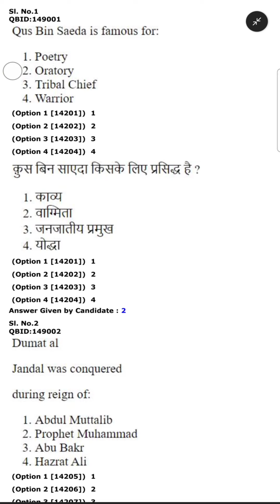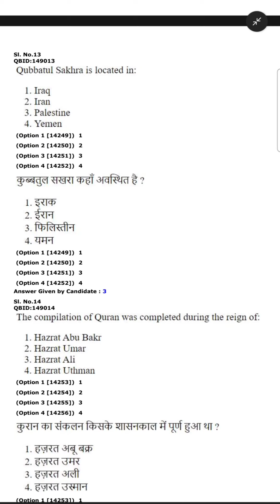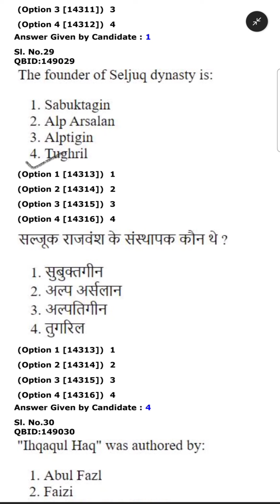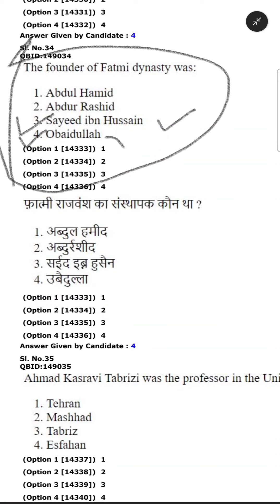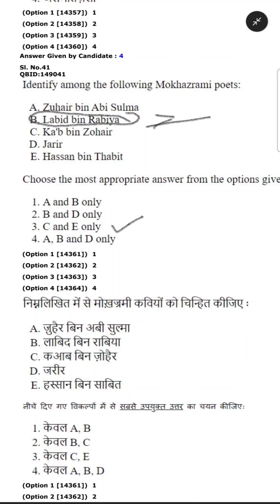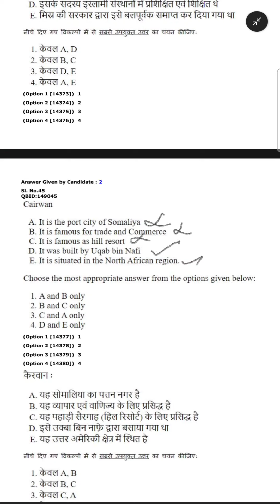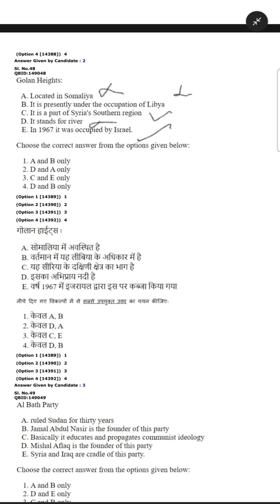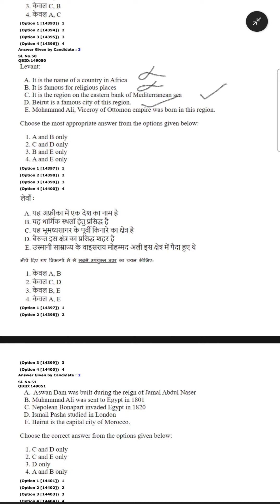Solved question paper, arab culture and islamic studies feb 2023